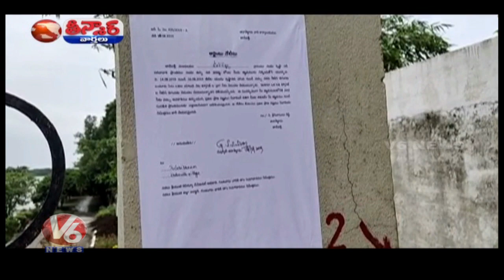CM KCR Visits Yadadri | Constable In ACB Net | AP CM YS Jagan In USA | Teenmaar News|V6 Telugu News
TeenmaarNews|V6 Telugu News